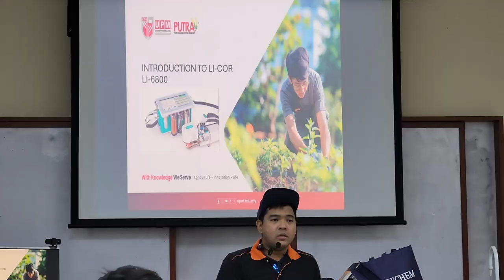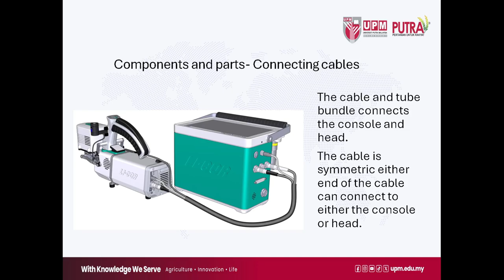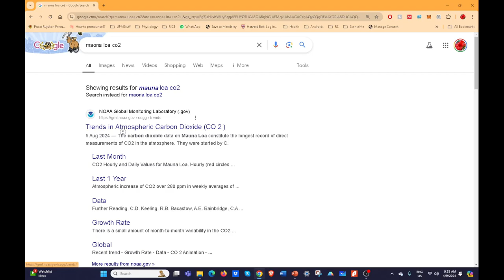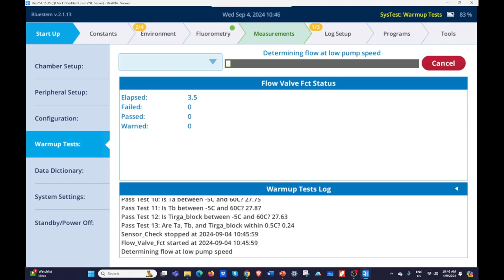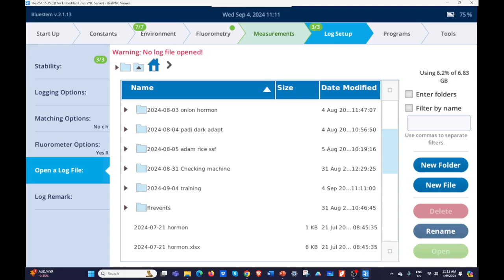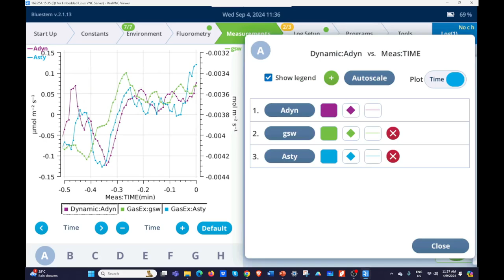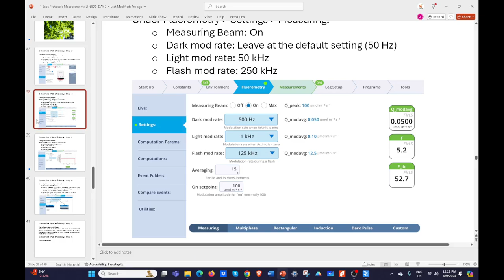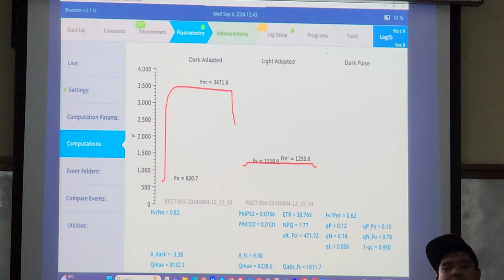Introduction to The Protocol For Survey & Fluorescence Measurements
More posts:
Delivered on: 4 September 2024

Today’s focus is on using the LiCOR LI 6800 to perform survey measurement and chlorophyll fluorescence.

Key Insights
📈 Utilising the LiCOR LI 6800 enables researchers to simulate different conditions, providing valuable data for plant research and agriculture.
📏 Proper settings and protocols ensure accurate measurements, underscoring the importance of methodological rigor in scientific research.
🌞 The Calvin cycle’s phases highlight how plants convert carbon into energy, crucial for understanding their growth patterns and responses to environmental changes.
🌟 Chlorophyll fluorescence serves as a diagnostic tool for assessing plant health and efficiency in energy capture, offering insights into plant stress responses.

Timestamp
0:00 Recap and Introduction to today's session
06:30 Introduction to LiCOR LI-6800 portable photosynthesis system
08:49 Types of measurement can be performed by LI-6800
11:12 Components & Parts- Console
11:40 Connecting tube
12:00 Sensor head/ Measuring chamber
13:59 The chemical column
19:57 Component & parts- Sensor head
27:35 Assembling the parts
29:33 Filling the columns
35:25 Installing the CO2 canister
44:44 Get introduced to the environment tap
45:38 The environmental tab- Flow control
47:15 The environmental tab- H2O
50:34 The environmental tab- CO2
53:06 Checking the current CO2 level
57:11 The environmental tab- Fan
58:40 The environmental tab- Temperature
1:02:32 The environmental tab- Light
1:10:22 Adjusting the light quality
1:15:46 Warming up
1:18:46 Protocols of leaf selection
1:34:45 Leaf phyllotaxy
1:41:12 Opening log file
1:44:34 Light sensor LI-190R
1:53:47 Demonstration- Survey Measurement
2:27:59 Demonstration- Fluorescence Measurement Dark adapt + Light adapt
2:49:33 Explanation on Dark adapt & Light adapt data

Location:
Department of Crop Science, UPM
XPMM+8R Seri Kembangan, Selangor
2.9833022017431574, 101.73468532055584